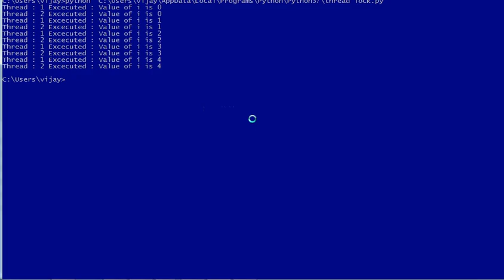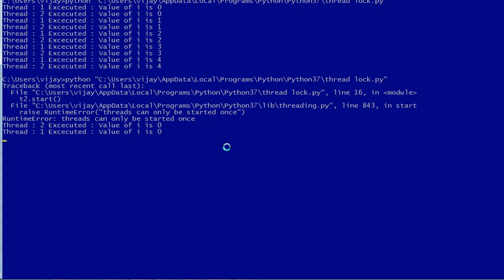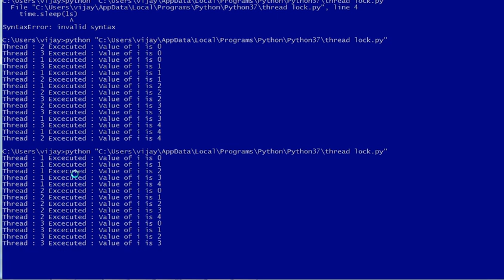#56 | Python Multi Threading Tutorial in Tamil | Thread Lock Mechanishm in Python thread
Synchronizing Threads
The threading module provided with Python includes a simple-to-implement locking mechanism that allows you to synchronize threads. A new lock is created by calling the Lock() method, which returns the new lock.

The acquire(blocking) method of the new lock object is used to force threads to run synchronously. The optional blocking parameter enables you to control whether the thread waits to acquire the lock.

If blocking is set to 0, the thread returns immediately with a 0 value if the lock cannot be acquired and with a 1 if the lock was acquired. If blocking is set to 1, the thread blocks and wait for the lock to be released.

The release() method of the new lock object is used to release the lock when it is no longer required.

send request our channel official facebookprofile...